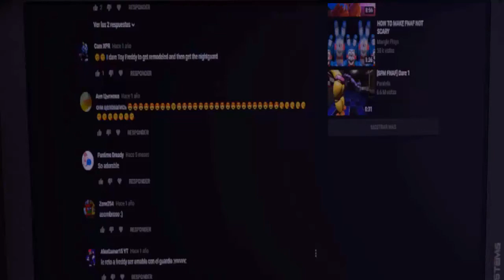[SFM FNAF] DARE 8 || MATY RECRET DARE SERIES